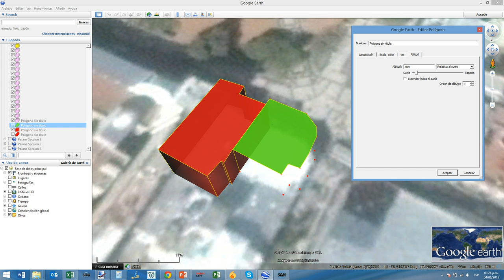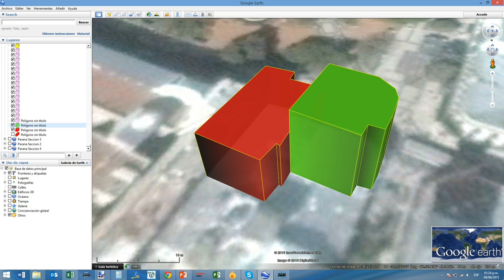Elevar Edificios 3D en Google Earth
En el video se muestra como asignar elevación a polígonos en Google Earth